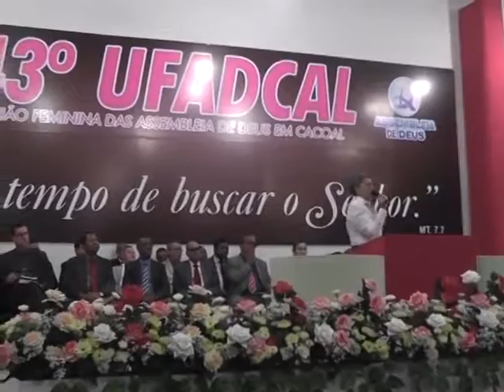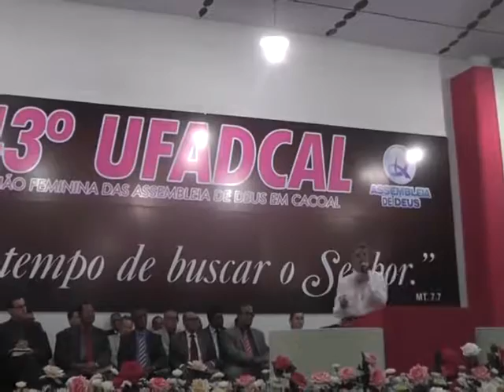43º UFADCAL UNIÃO FEMININA DAS ASSEMBLEIA DE DEUS EM CACOAL - RO DAS 19 a 21/08/2016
43º UFADCAL UNIÃO  FEMININA DAS ASSEMBLEIA DE DEUS EM CACOAL - RO DAS 19 a 21/08/2016